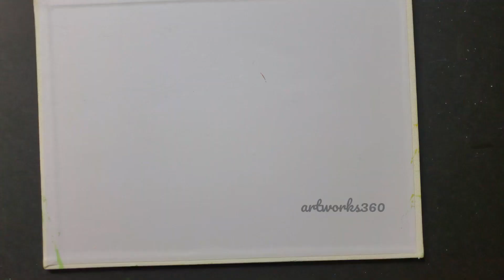clay painting on canvas|cherry blossom painting|easy clay painting|easy love bird painting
This is my first clay art acrylic painting of flowers with love birds.

Materials Required:
* Acrylic colors:
Pink Parfait, Magenta, Kings Gold, Viridian, Lake Blue, Ultramarine Blue, Dark Green, White.
* Black pen (prisma)
* Canvas panel.
* AirDry Clay.
* Clear Gel Glue